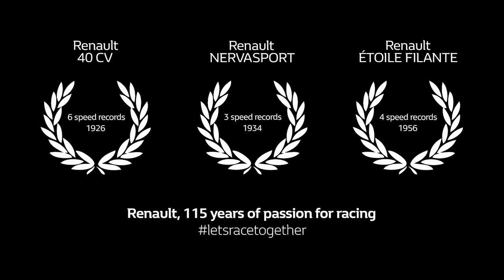Renault Classic: Speed Legend Renault Sport Monthléry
The spectator is deeply immersed into racing on the legenday racetrack of Monthléry.

The 40CV, Etoile Filante and Nervasport are highlighted in this film with focus on steering attitude, speed and race.

The aim of this movie is clearly to create a strong emotion, amplifying engine and tire noises, in a very dynamic scenario starring 3 speed legends cars.